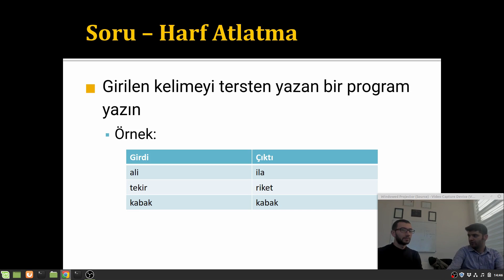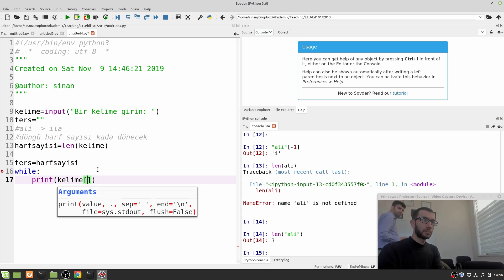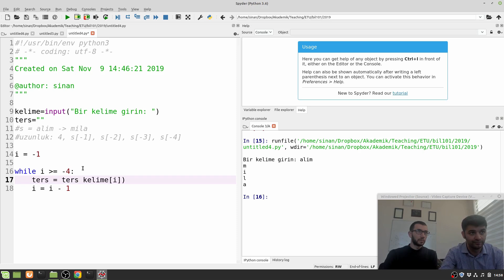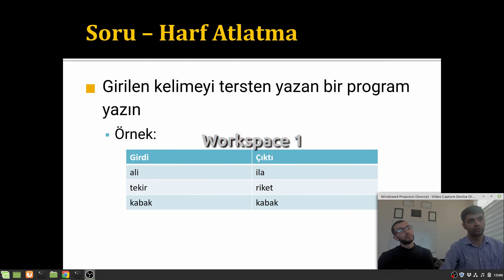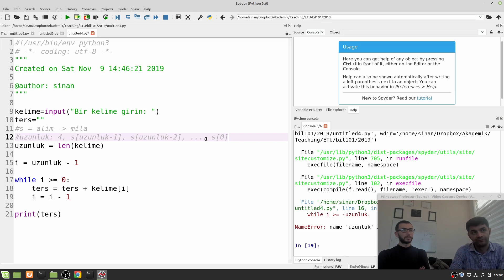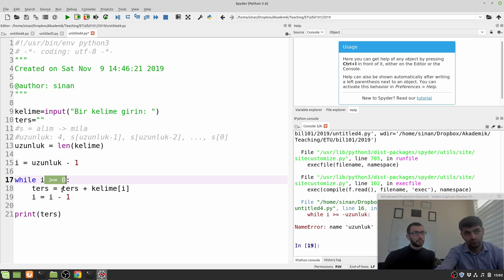Hakkıyla Programlama 18 - Örnek: Stringi tersten yazdır (Python)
Hakkıyla Programlama serisinde Python ile programlamayı öğretiyoruz. Python öğrenmesi en kolay programlama dili olarak kabul ediliyor, ve Python öğrendikten sonra C++, Java gibi diğer dilleri öğrenmeniz daha kolay olacaktır.